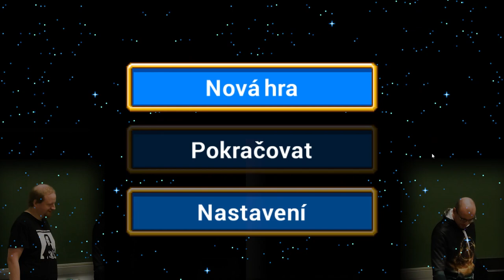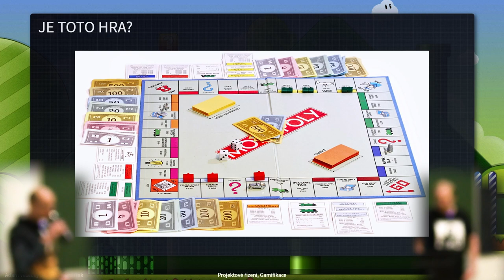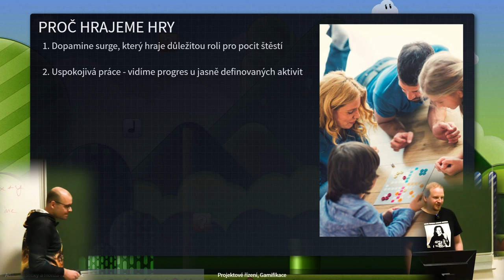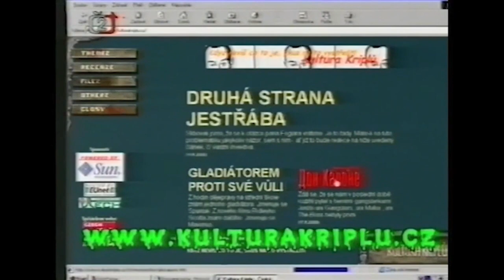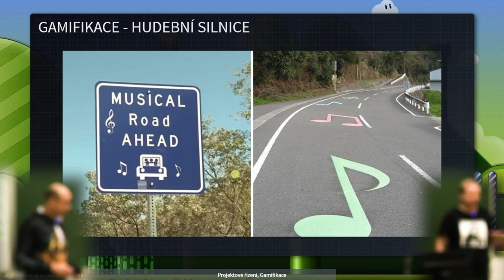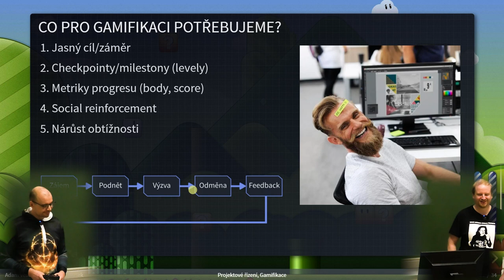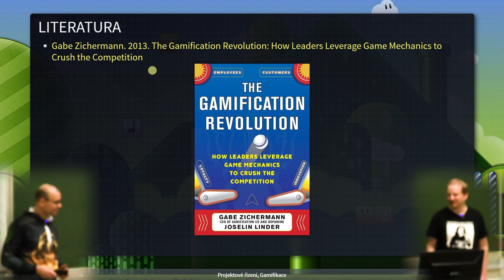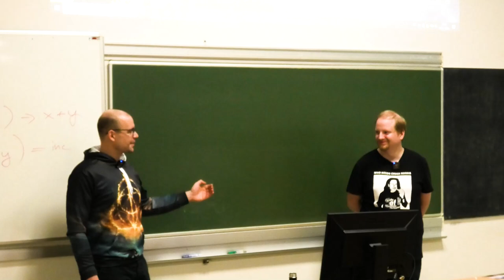Gamifikace v komerčním prostředí, přednáška z PRR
S Honzou Matouškem jsme poreferovali o gamifikačních principech, jejich historii, evoluci a zkušenostech s jejich zaváděním do firemních prostředí.

0:00 Úvod a kvíz
9:09 Co je to hra?
16:04 Proč hrajeme hry?
25:00 Gamifikace a její historie
36:10 Pochybné HR kampaně
40:00 Člověk workoholik
43:32 Příklady gamifikace
52:16 Co pro gamifikaci potřebujeme
59:07 Flow theory
1:01:33 Antipatterny
1:08:35 Otázky na závěr